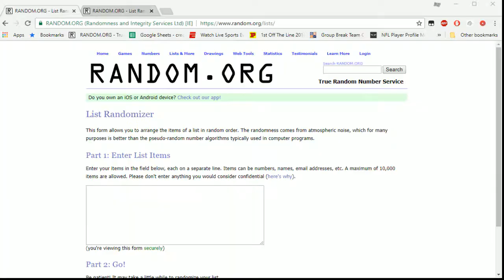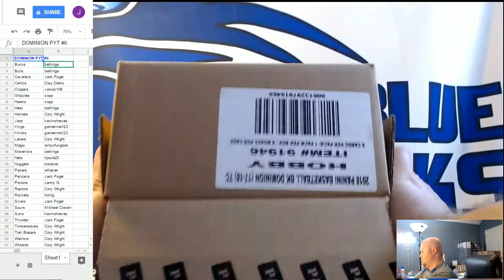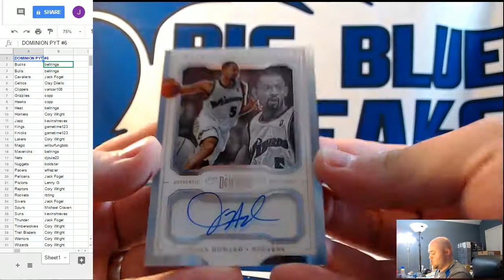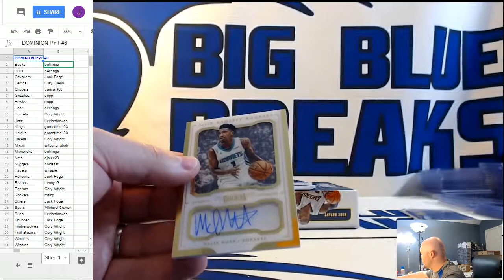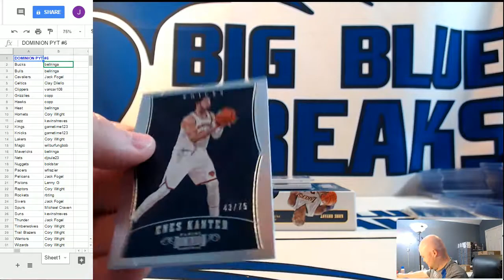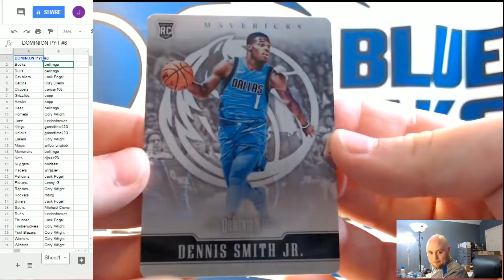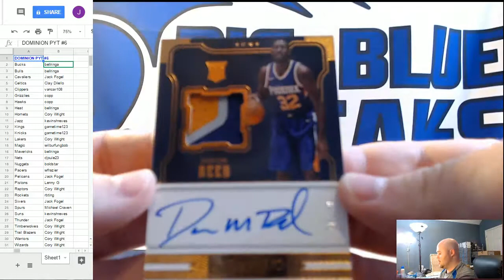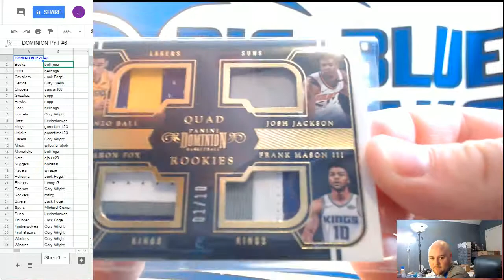2017-18 Panini Dominion Basketball PYT #6